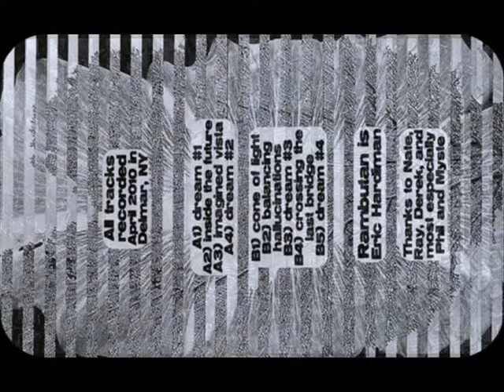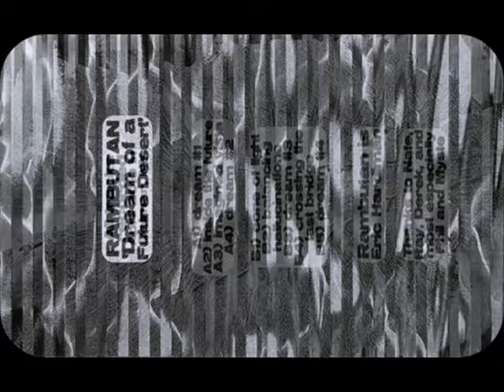Rambutan ~ Inside The Future (2010)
Rambutan — Dream of a Future Desert c60 (Stunned no. 89) —out of stock—

It's no accident that this is Rambutan's third entry in Stunned's catalog, and hopefully it won't be his last. Appearing to have slowed the prolific pace of his 2009 solo offerings, we were starting to wonder what's been brewing in Eric Hardiman's cauldron for 2010. Then this luminous hour was slipped our way, and we instantly realized what the wait was about. 'Dream of a Future Desert' is Rambutan's personal zeitgeist of ethereal texture-craft and his definitive statement of the year. With an evolved ear for deep sonorous spaces, Hardiman maneuvers his glistening guitar & honeydripping synth lines into an overall manifestation of desert mirage and articulation of oasis air. Epic in scope and mesmerizing in its holographic nature, 'Dream of a Future Desert' presents itself as an absolutely essential chapter in Rambutan's inimitable discography. Limited edition of 111 pro-dubbed & imprinted c60 tapes w/ double-sided jcard and insert.